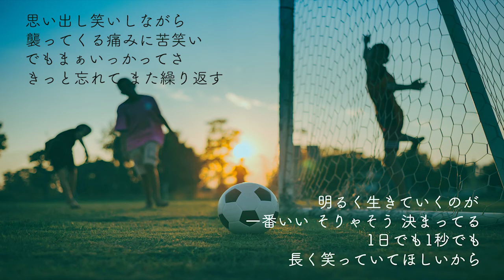【with a brief conversation】Athletic -オリジナル曲 デモ-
曲に入る前にほんの少しお話を入れてみた その６４。
32分音符をメロディーや伴奏で用いた、明るめな曲です。

#『スグに使えるコード進行レシピ』著：斉藤修氏（リットーミュージック）掲載のコード進行を参考・とっかかりにして作曲しました。